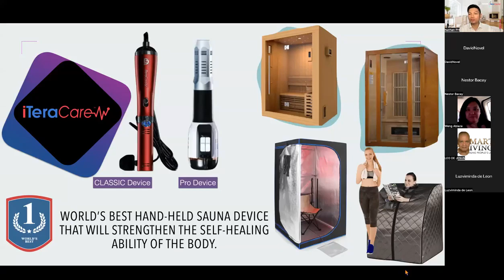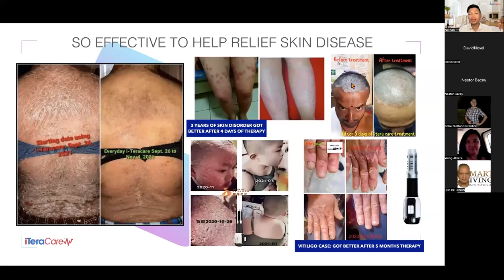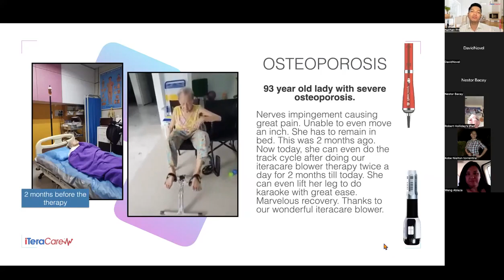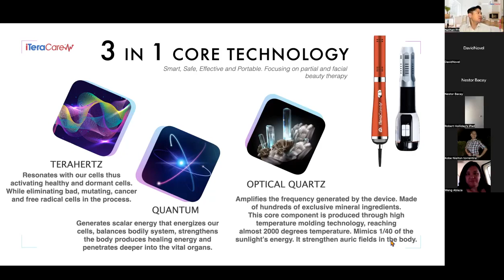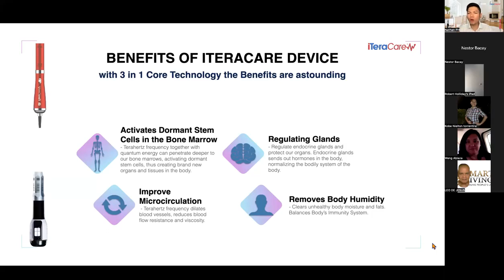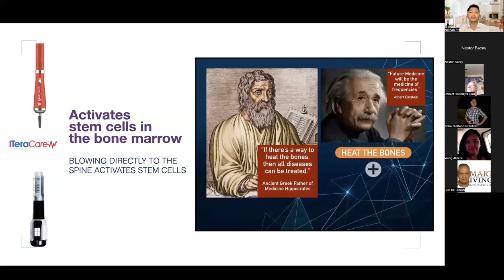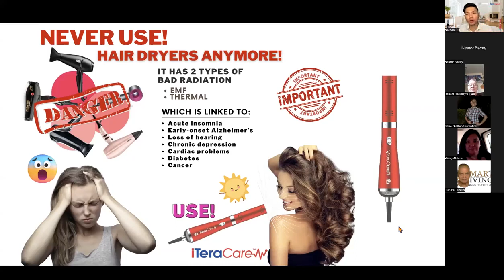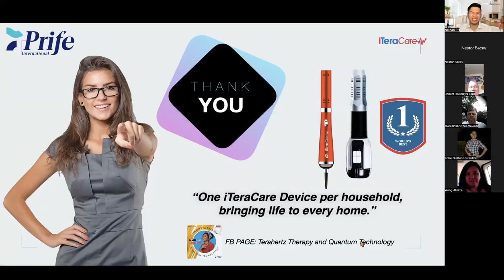iTeracare terahertz webinar with Nathan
The Future of health and wellbeing is finally here... Terahertz portable device can finally put you back together where you can live a pain free, active and fun fulfilling lifestyle that you deserve with your family and loved ones!

No torture diets, no yucky shakes, no expensive doctor therapy's, just you and the "magic wand" can do it all!

Follow me for the "Magic Wand" to your health, wellness and financial prosperity!

Comment on how to Get A Free Terahertz device on my page.